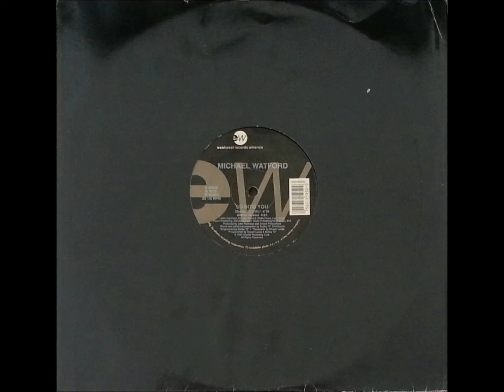Michael Watford ‎– So Into You (Album version)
Garage House 1994
Questo vinile fa parte della mia collezione personale